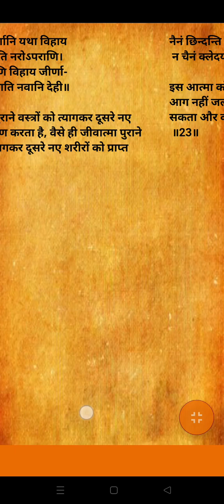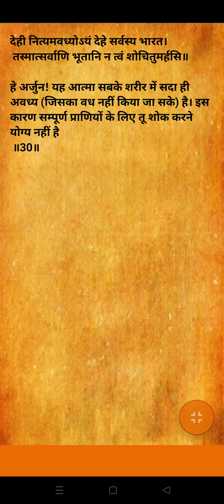Gita Seva||Gita Adhay 2 ka Slok 16 Se 30 Tak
"गीता अध्याय 2  का  श्लोक 16 से 30 तक"

Your Queries?
gita seva
Gita Seva
Bhagavad Gita
gita adhay
bhagavadgita
Goutam Debnath